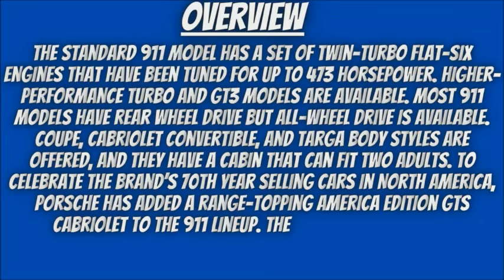2023 Porsche 911 Overview | Features | Design | Performance | Models | Prices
The standard 911 model has a set of twin-turbo flat-six engines that have been tuned for up to 473 horsepower. Higher-performance Turbo and GT3 models are available. Most 911 models have rear wheel drive but all-wheel drive is available. Coupe, cabriolet convertible, and Targa body styles are offered, and they have a cabin that can fit two adults. To celebrate the brand’s 70th year selling cars in North America, Porsche has added a range-topping America Edition GTS cabriolet to the 911 lineup. The 911's interior looks sophisticated with a mix of buttons, knobs and touch-screen controls and a large center cupholder.

Pricing and Models